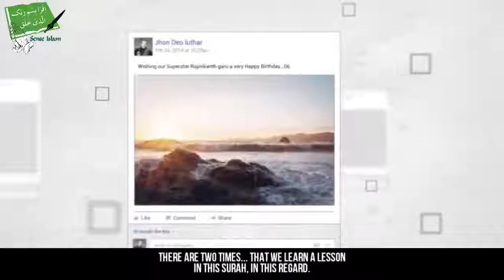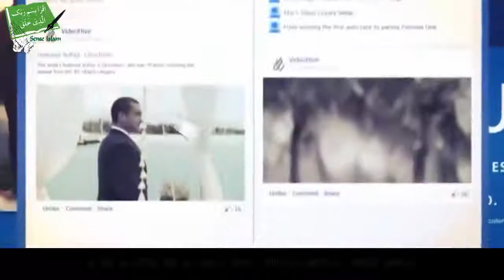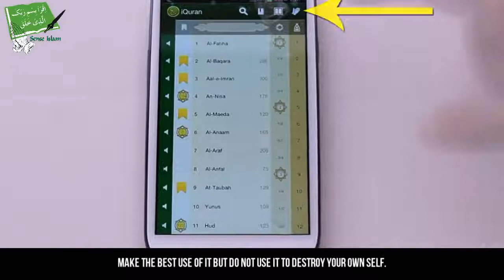Evil Eye On Social Media - Mufti Ismail Menk - Talash Peace